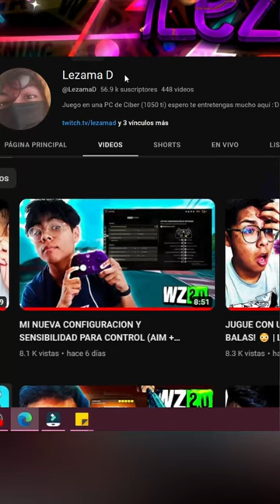Me convertí en lo que jure destruir...